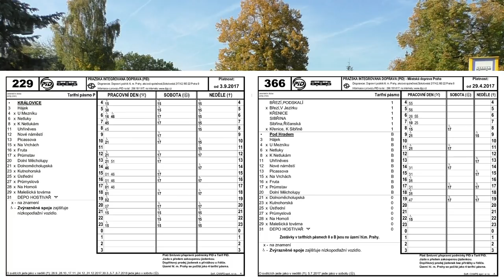Pod Hradem | RECENZE ZASTÁVKY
Podle kterého hradu se jmenuje zastávka Pod Hradem? Dozvíte se ve videu.

Jestli se ti recenze líbila, potěší nás, když video ukážeš kamarádům.